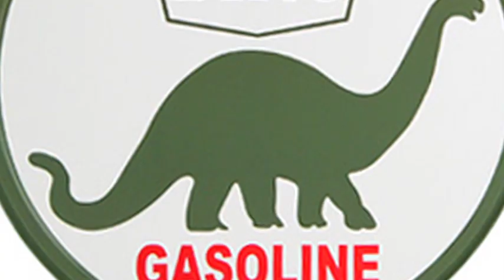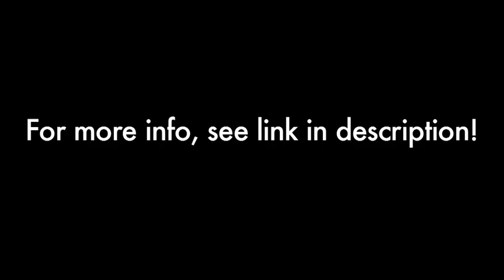KONY2012 and AFRICOM Song (Song A Day #1164)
Right after 9/11
Bush made one of his grand decrees
He said, "We gotta fight terrorism
over there in those African countries"
So he put his plan into action
They called it AFRICOM
That's military bases in Africa
For the US to operate from

It's a policy they pursued
for all of those 8 long years
and it's it's been continued
Obama's grinding all those gears
But many African nations
Well, this makes their blood boil
Just as we wouldn't want any
Foreign troops based here on our soil

And speaking of words
That rhyme with soil
They say they gotta fight terrorism
Ain't funny how there's always oil
Countries rich with dinosaur juice
Let the militarization commence
I don't think that's random
It's not a coincidence

So now we're gonna change the subject
And talk about Invisible Children
And their very successful video
And their call to action
They are calling for American troops
They are calling for war
They are calling for the very same thing
that Bush called for

Now what I am not suggesting

I repeat: What I am not suggesting
Is that invisible children
Has any ulterior motives
or is in cahoots with the government
But for 11 years now AFRICOM
Has sought to militarize
Africa and now it has the support
of millions of Facebook allies

I don't think war is the answer
Less violence not more
And where there's oil, I'm even less
Moved than I was before
Let's stop our dependance on foreign oil
That's the real sacrifice
Not sending troops to kill and die
While we sit on Facebook all nice

PLAY with my App!